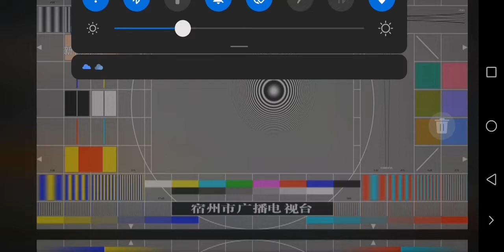suchow tv news testcard onto the night 🌃